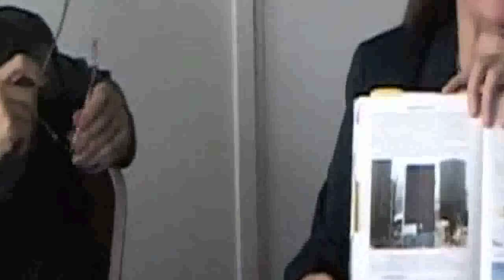Dr Judy Wood & Andrew Johnson speak to Freedom Central at the BEM Conference 2012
The following clip is an conversation between ourselves, Dr Judy Wood and Andrew Johnson, and was recorded at the Breakthrough Energy Movement Conference held in Hilversum, Holland, in November 2012.

After initially having Andrew Johnson join us on our radio show earlier this year to speak about what really happened 9/11, whilst taking a look at the evidence presented by Dr Judy Wood, we were delighted to finally meet Andrew and spend some time getting to know this honest and extremely intelligent English gentleman.

We were also delighted to spend some time with Dr Judy Wood, who really schooled us in how to look at evidence, and to interpret what we see, and not what we are told to see.  It was very refreshing to see someone not trying to be a martyr, but rather focusing on the evidence.

Please check out the interview we did with Andrew Johnson in September 2012

Freedom Central is in the process of making a documentary feature about Dr Judy Wood's work.